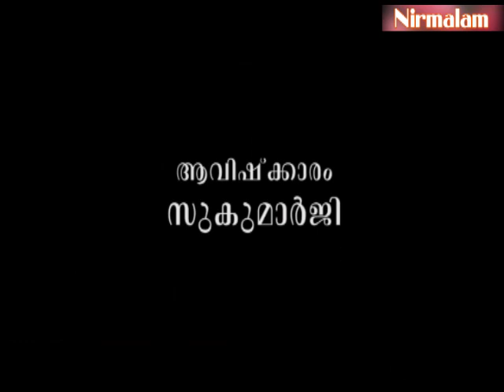Njnanathinte​​​​​​​​​​​​​​​ vazhi-149 | ഇന്ദ്രീയശക്തികളെ നിയന്ത്രിക്കാതെ സമാധാനമോ?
ആമുഖം: അനന്തസമാധിയെ പുല്‍കിയ സംപൂജ്യ ആചാര്യസ്വാമികള്‍ ശ്രീ. നിര്‍മ്മലാനന്ദഗിരി മഹരാജ് ഗുരുകൃപയാല്‍ അനുവദിച്ചുതന്നിരുന്ന 'ഗുരുശിഷ്യ സംവാദ'ങ്ങളുടെ നൂറ്റിനാല്പത്തിയൊമ്പതാം ഭാഗം.